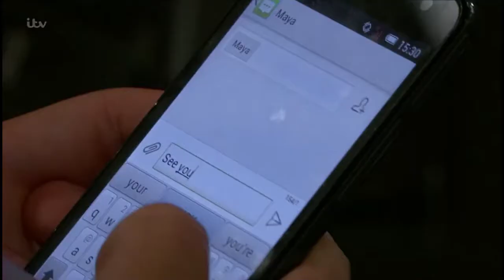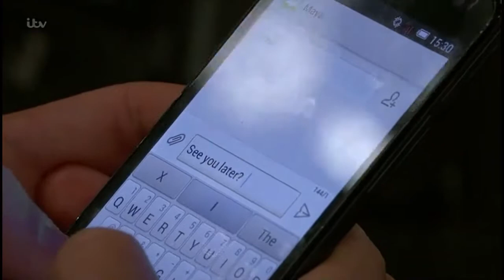Ellis Chapman 19th December 2018 part 1